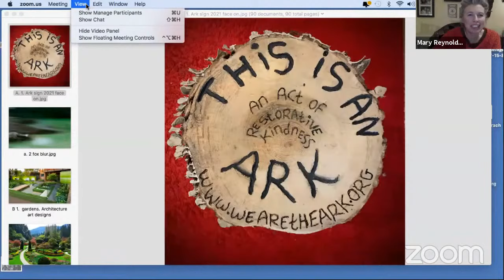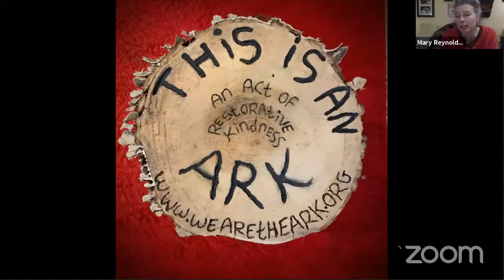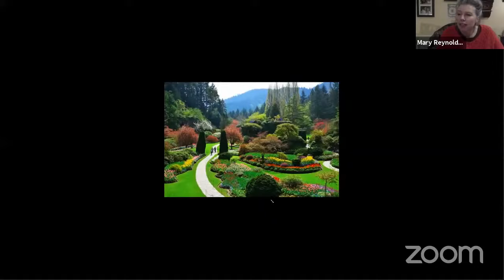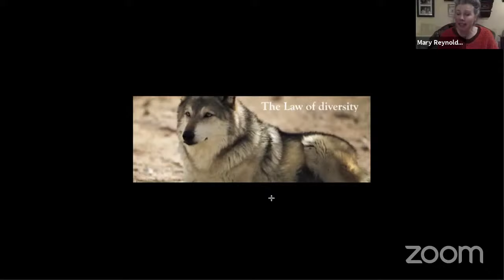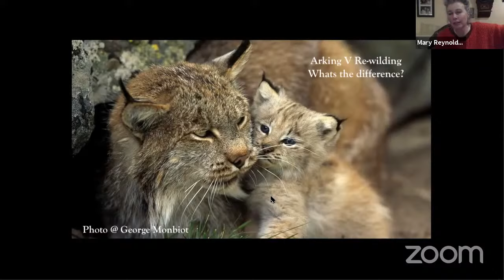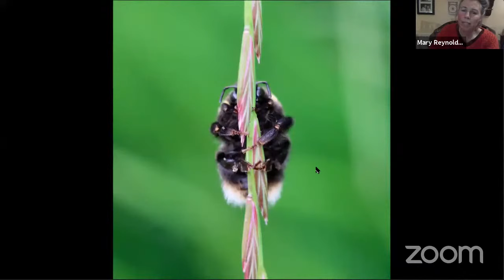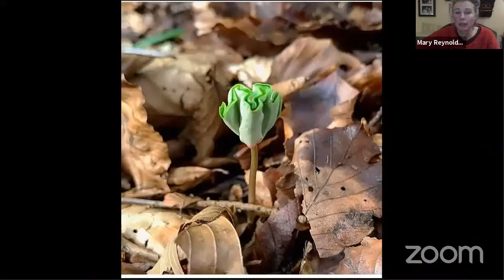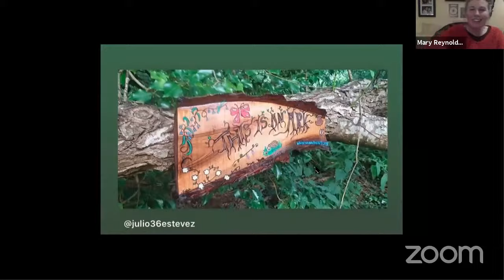Giving your Garden back to Nature – A Talk by Mary Reynolds